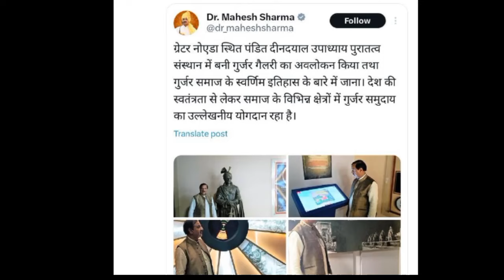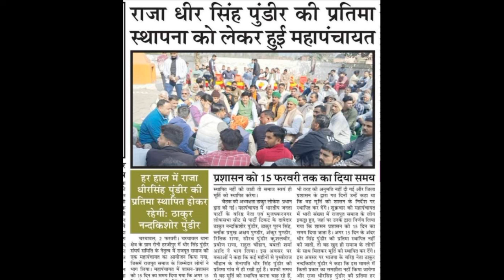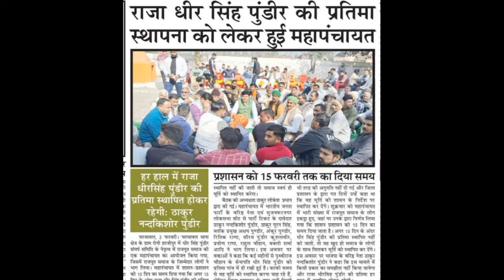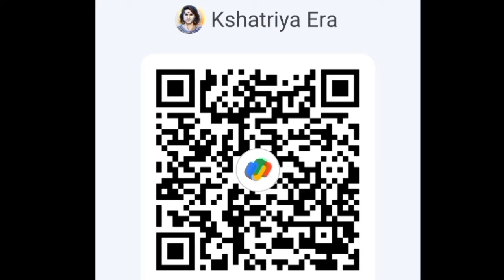West UP से 3 Kshatriya MP जिताने का BSP से Ghaziabad , Gautam Buddha Nagar & Kairana Loksabha